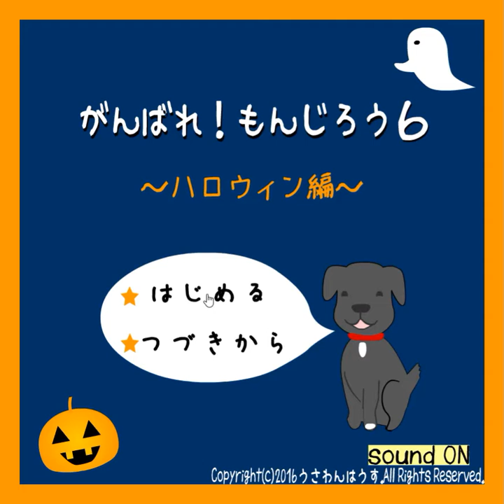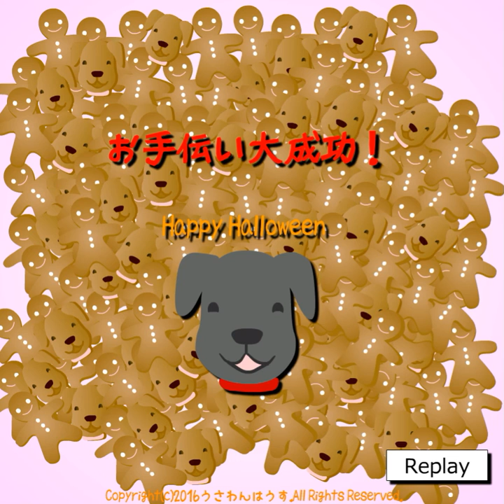[Usawanhouse] Ganbare! Monjiro 6 Walkthrough